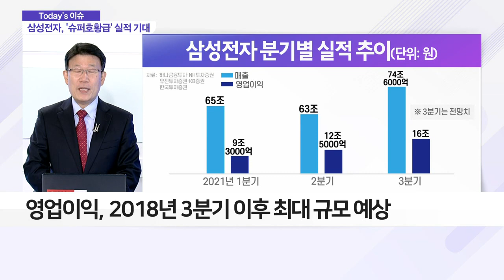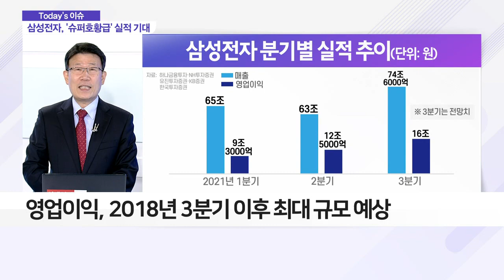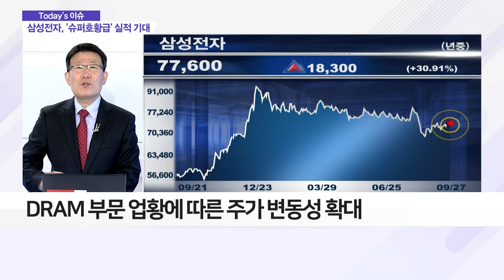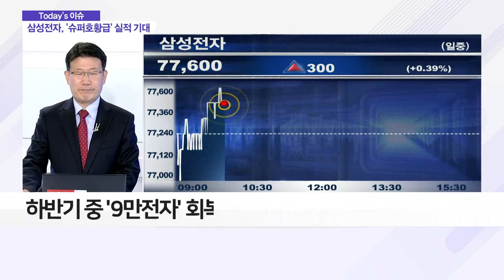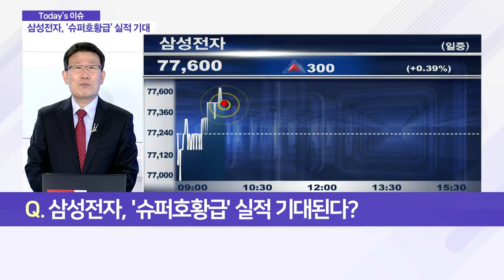삼성전자, '슈퍼호황급' 실적 기대된다_이슈 파워 (20210927)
Q. 삼성전자, '슈퍼 호황급' 실적 기대된다?
- 삼성전자 3분기 매출, 사상 첫 70조 돌파 예상
- 영업이익, 2018년 3분기 이후 최대 규모 예상
- 파운드리 업황 기대ㆍ스마트폰 업황 호조
- '반도체 쇼티지'… 파운드리 생산량, 사상 최대 예상
- 갤럭시 폴더블폰에 의한 모바일 부문 실적 개선
- DRAM 부문 업황에 따른 주가 변동성 확대
- 8월 이후 DRAM 현물 가격 하락

Q. 삼성전자, 최근 수급 흐름ㆍ향후 주가 전망은?
- 9월 이후 외국인 1.3조 원 순매수 기록
- 삼성전자, 호실적 기대감… 외국인 순매수 전환
- 삼성전자 70,000원대… 밸류에이션 부담 감소
- 3분기 실적 발표까지 '8만 전자' 회복 기대
- 하반기 중 '9만 전자' 회복 다소 어려울 전망